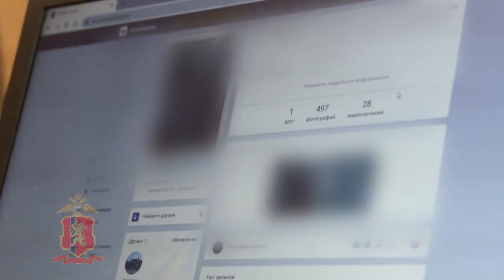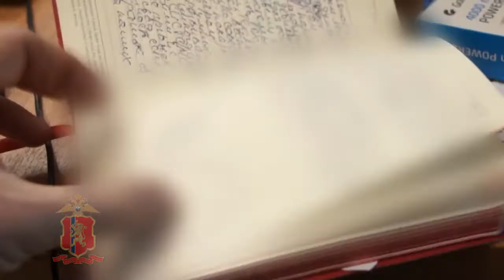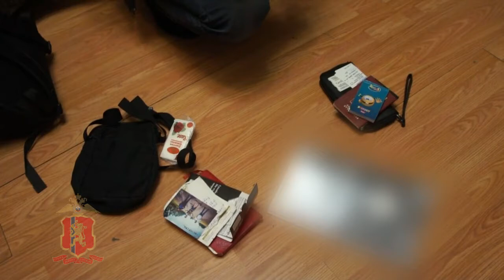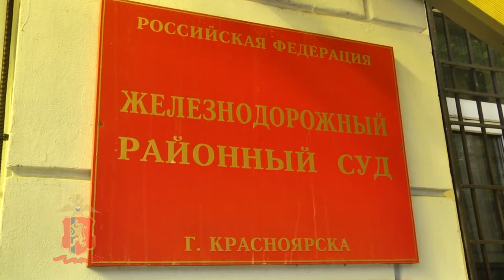За опубликование эсктремистских материалов красноярца арестовали на 8 суток